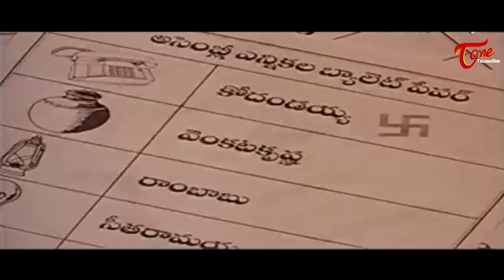మిలియన్స్ లో సభకి వస్తున్న కార్యకర్తలను చూసి గెలుపు ఖాయం అనుకున్న CM.. TeluguOne